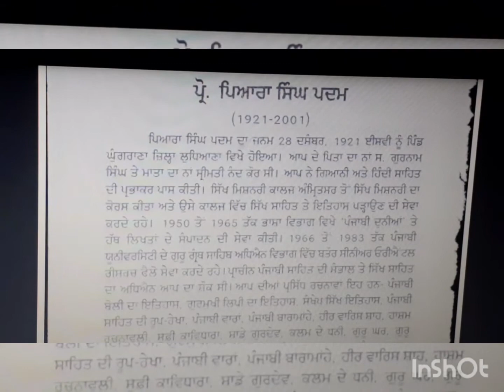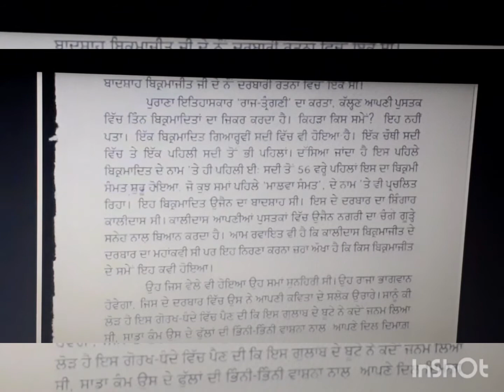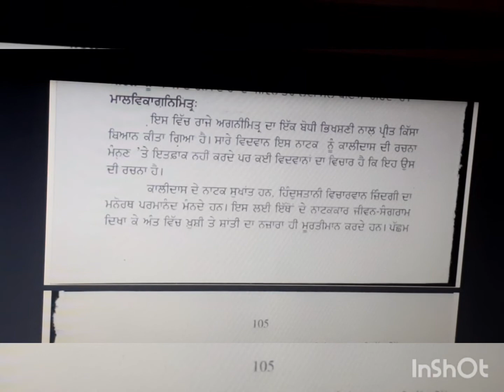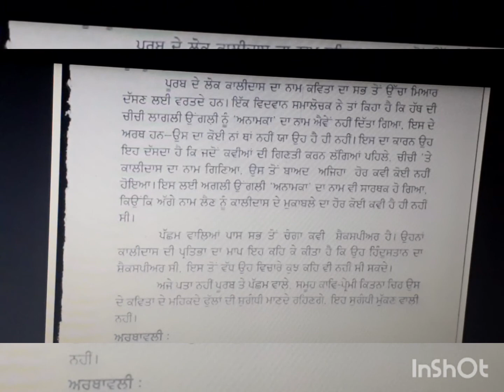Mahakavi Kalidaas| Pro.Pyara Singh Padam |Class X | Sahit mala |PSEB |classes with kawaljeet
#Mahakavi kaalidaas
punjabi teaching
punjabi language
punjabi lekh rachna
# language
deep learning
religious studies
punjabi lekh
punjabi rachnavan